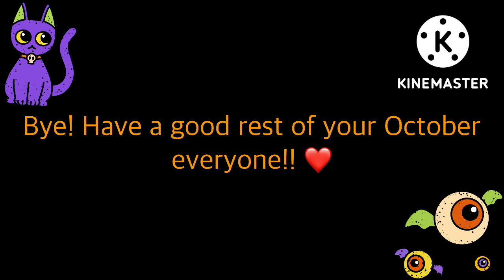Halloween 2022 WCUE update! - showcase and some personal opinions!